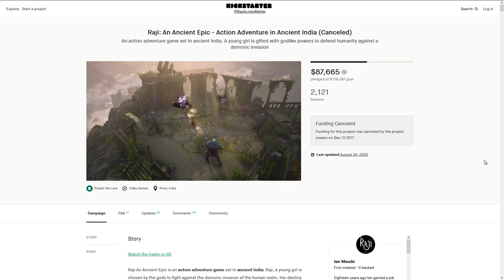Everything about Raji: An ancient epic (Indian game) in Hindi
in this video talking about Raji: an ancient epic every info about the game in Hindi.

Buying a game? No additional cost to you, just helps support creators!

Your Support on Social media is appreciated 😉